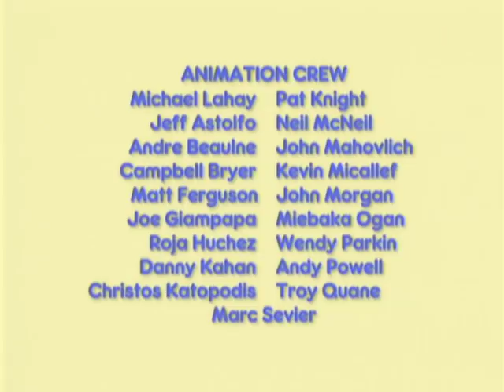Maks i Ruby: Sprawdzanie / Nagroda / PrzestrzeÅ„ Maks - Ep.23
Ruby and Louise decide to play Doctor’s Office. All they need is a patient. But Max wants to play with his markers.

Ruby and Louise look for special things for Ruby's charm bracelet while Max tries to get to the bottom of the cereal box to get his prize.

Ruby and Louise want to make a beautiful float for the Bunny Scout Parade. But Max wants to play spaceman and soon their float takes a different direction.